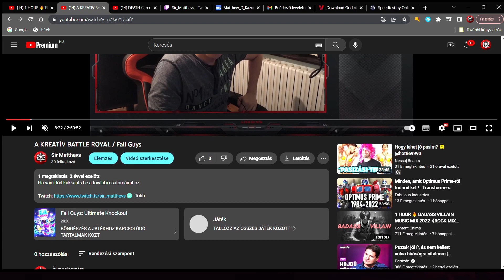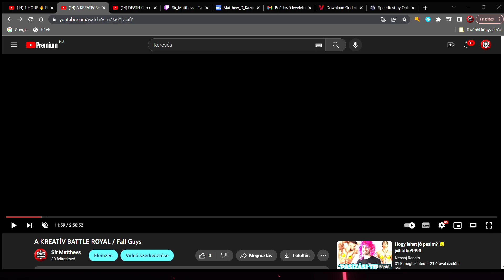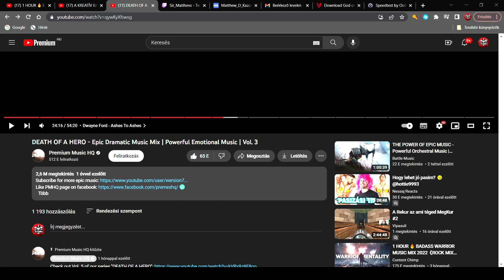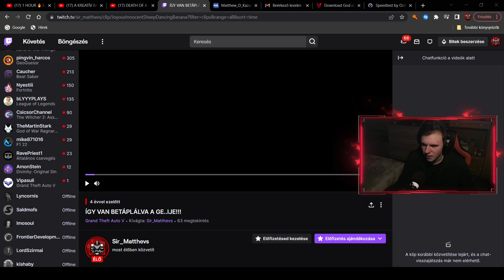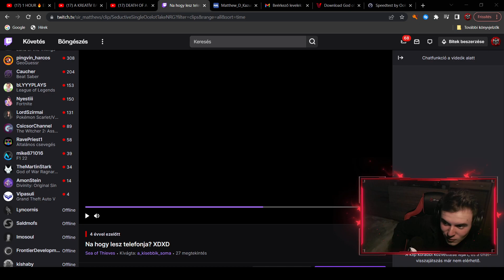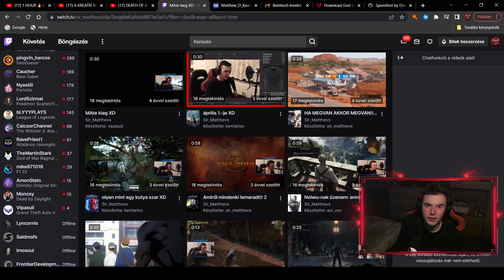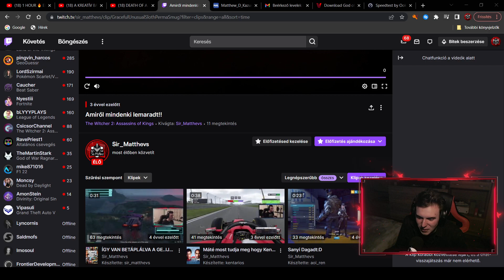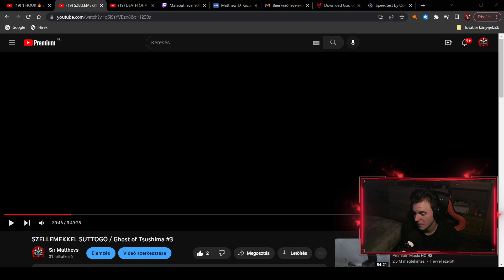A FELTÁMADÁS SZELE!!! RISE IS COMING!!!